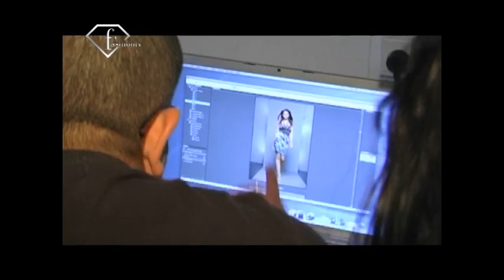fashiontv | FTV.com - Models Talk with Moran Atias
Models Talk with Moran Atias

Music Info:
 Performer: The cat Empire
 Title: Jungle